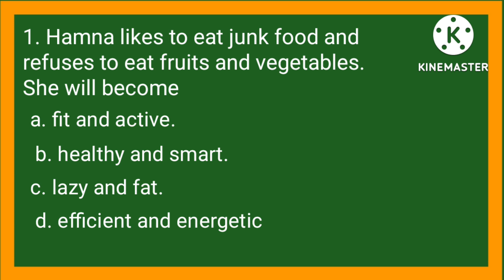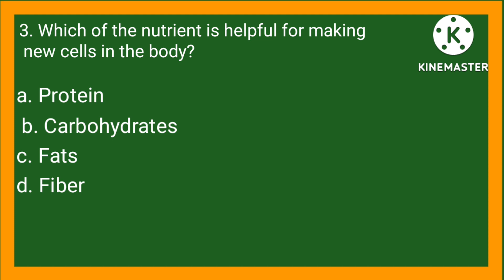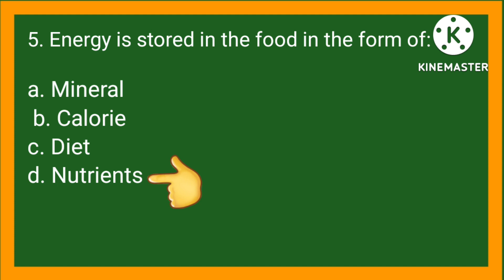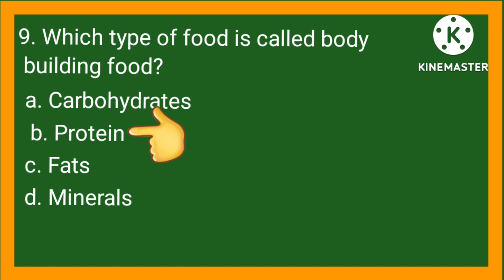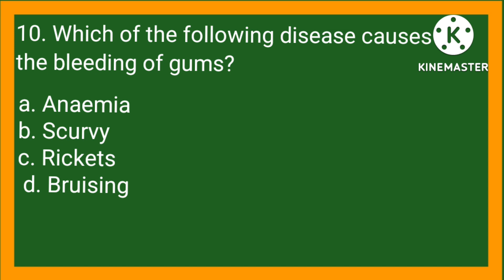Class 6 Science unit 3| Balanced diet